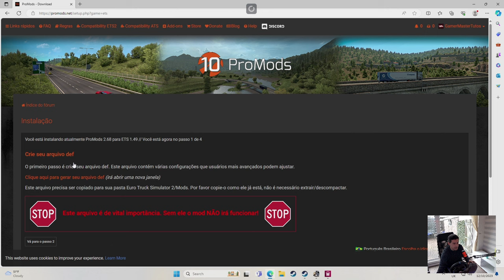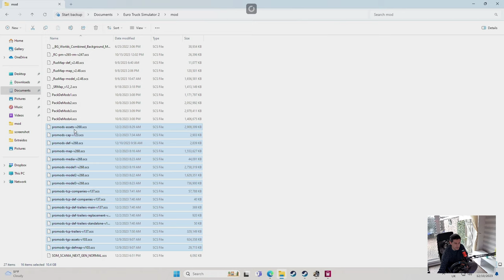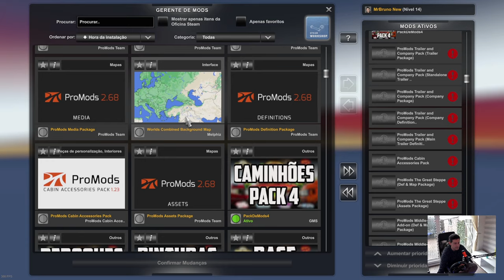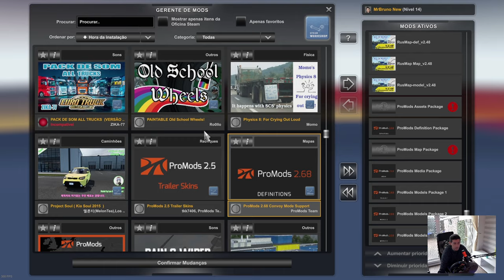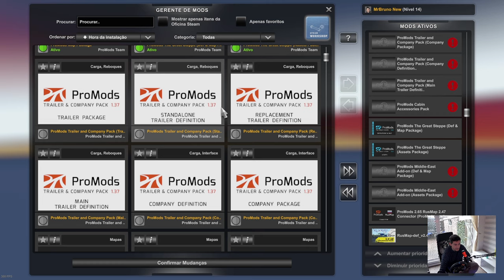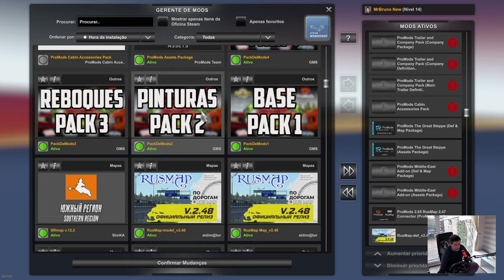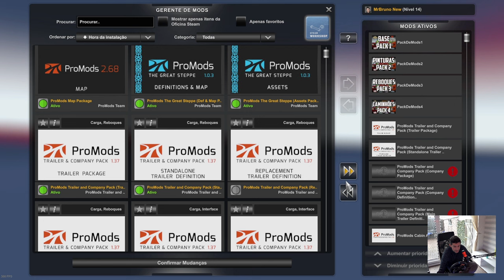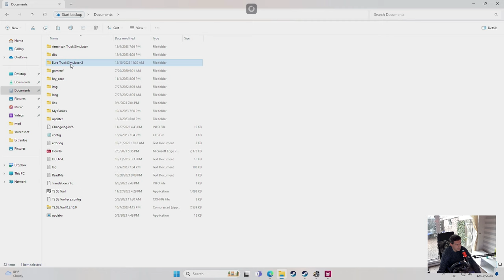ProMods 2.68 for ETS2 1.49.x I Tutorial total baixar e instalar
Site Promods.net